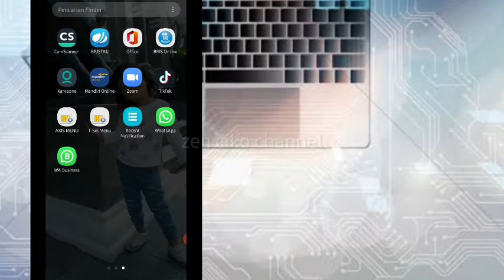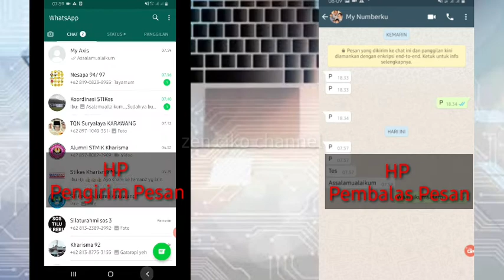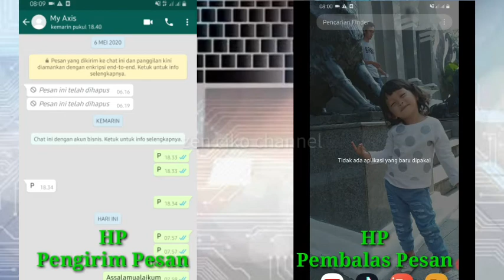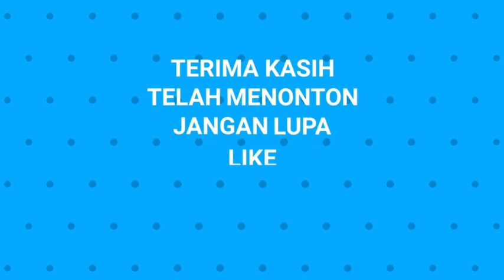Cara Menyembunyikan Tanda Online di WhatsApp Tanpa Aplikasi | zen ciko channel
Cara Menghilangkan Tanda Online
di WhatsApp Tanpa Aplikasi | zen ciko channel